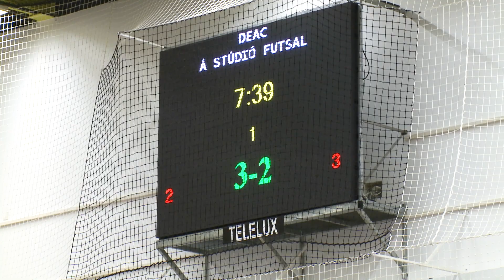Debreceni EAC – A’ Studio Nyíregyháza | 8-2 | Férfi Futsal NB I | 9. forduló | MLSZTV